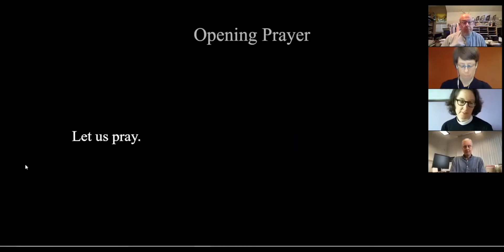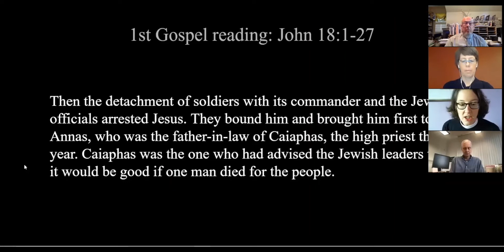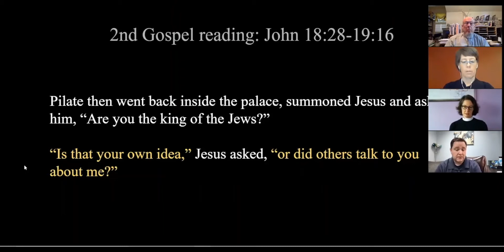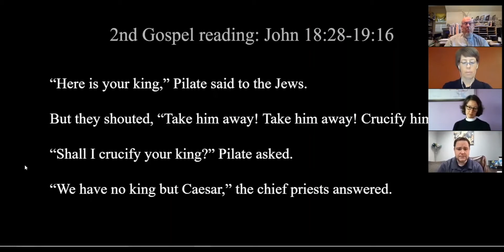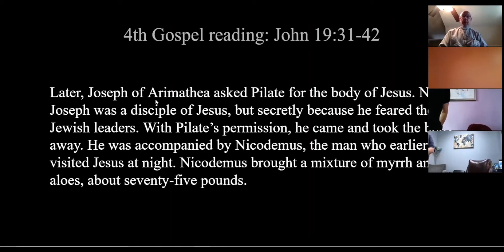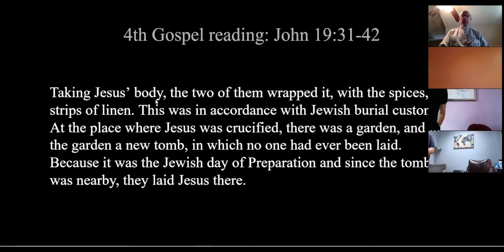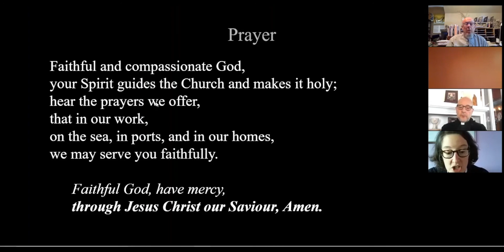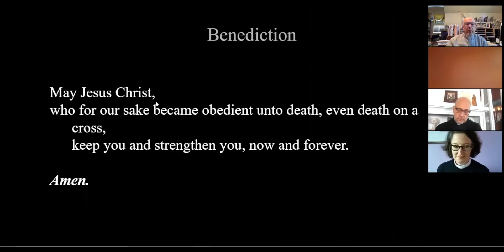Maritime Prayer - Good Friday 2021